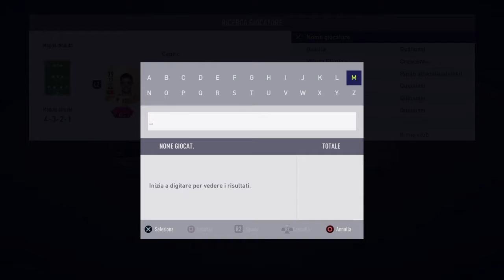Viva la FIFA,FUT e disperazione #72